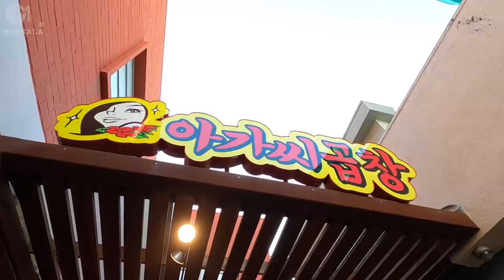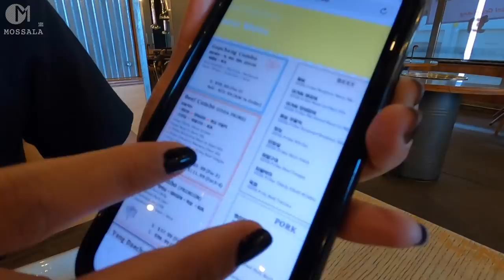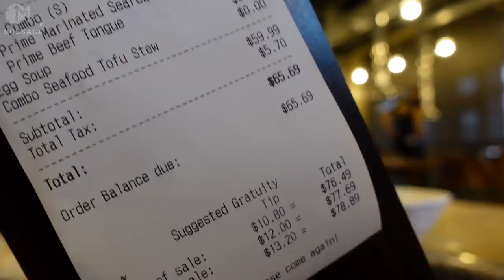ร้านหมูกระทะในลอสแอนเจลิส อเมริกา | Korean BBQ in LA,CA มอสลา 23/04/21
พากินหมูกระทะ ปิ้งย่างในย่าน Koreantown ลอสแองเจลิส แคลิฟอร์เนีย เปิดวันแรกหลังปิดโควิดไป 1 ปี ส่องราคาอาหาร ปิ้งย่างเกาหลีในอเมริกา